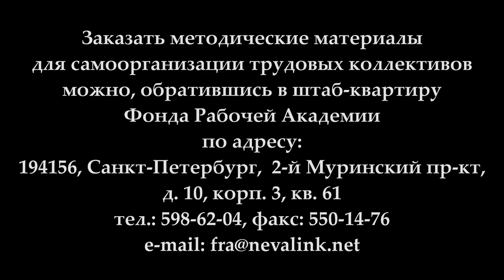Шарифуллина Р. С. "Коллективные договоры и коллективные действия в новых условиях". (31.03.2016)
В лекции главного специалиста Фонда Рабочей Академии Р.С. Шарифуллиной "Коллективные договоры и коллективные действия в новых условиях" раскрываются особенности коллективных договоров в условиях экономического кризиса. 31 марта 2016 г.